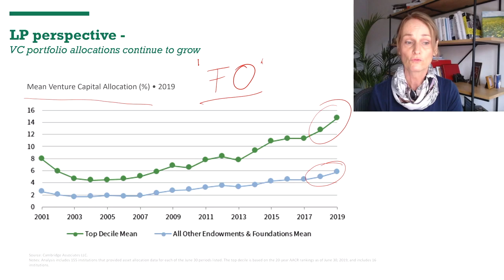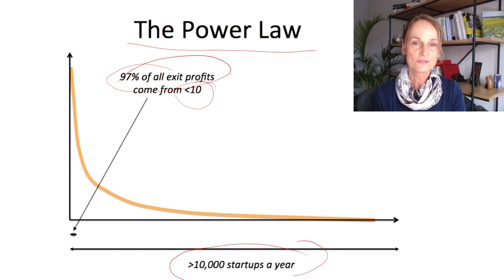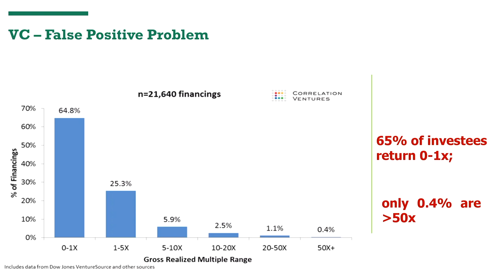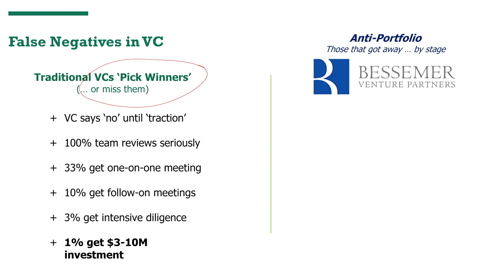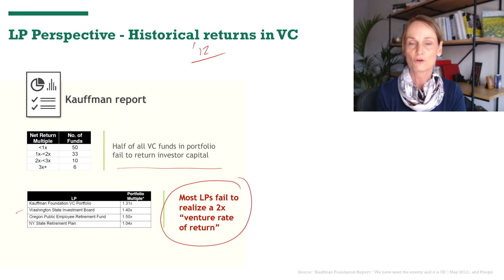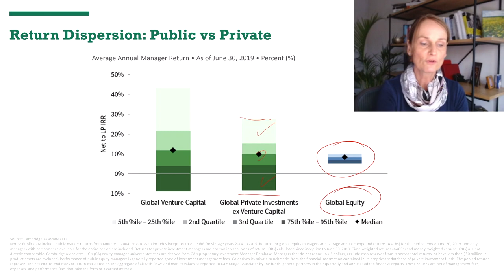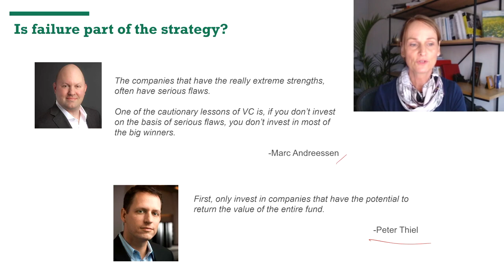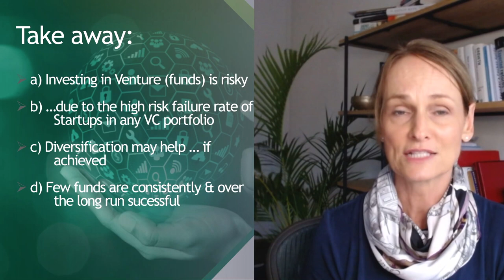Risk In Venture Capital: For Investors (LPs) | Claudia Zeisberger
Part (2) - Investing in startups is risky – 7 out of 10 will fail or will be loss-making, i.e returning less than 1x (or the money invested).
Investors should invest in VC with eyes wide open.

In an earlier article video, Prof Claudia Zeisberger argues that VC funds choose to act in a risky manner by not diversifying, but that does not make the asset class risky.

In part (1) we asked: How to de-risk VC portfolios?
The importance of low-probability, excess-return-generating investments means that proper diversification requires a portfolio of at least 500 startups. So yes, volume matters!
The golden rule for investors into the venture asset class must therefore be: Build a portfolio of 500 startups.